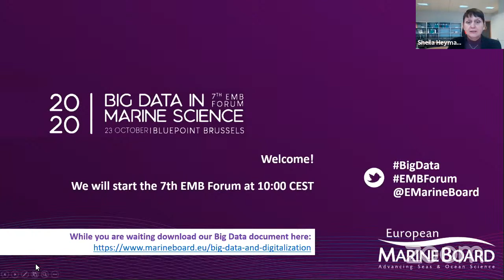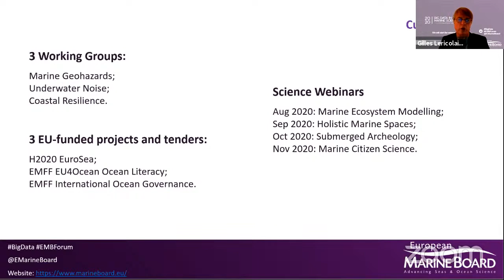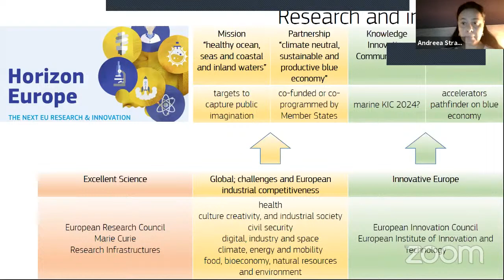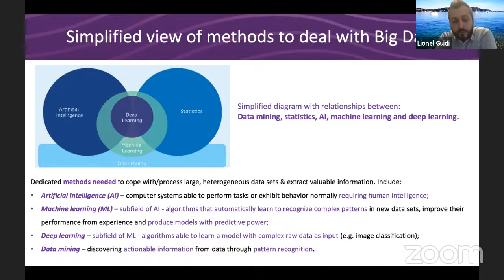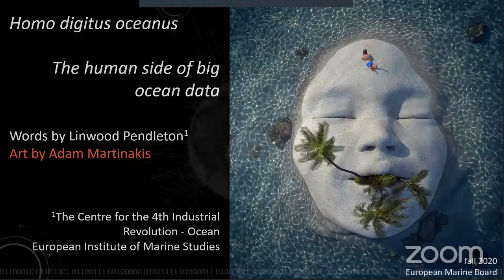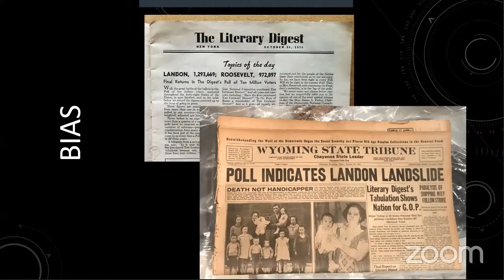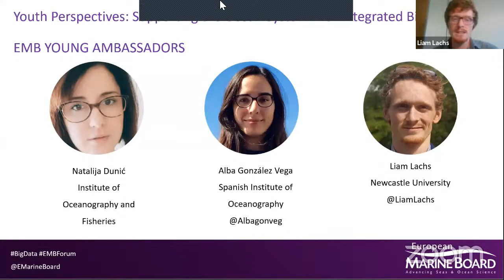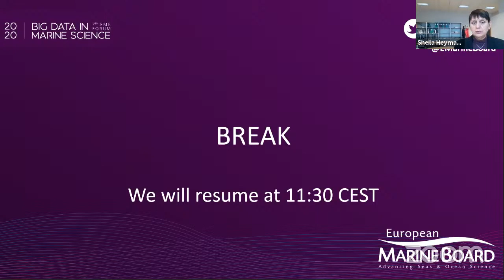7th EMB Forum on Big Data in Marine Science - Opening Session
The 7th EMB Forum was on the topic of 'Big Data in Marine Science: Supporting the European Green Deal, The EU Biodiversity Strategy, and the Digital Twin Ocean', and took place on 23 October 2020.

0:00:00 Opening- Sheila Heymans
0:03:17 Welcome - Gilles Lericolais
0:12:53 Opening Remarks - Andreea Strachineschu
0:26:07 EMB Future Science Brief on Big Data in Marine Science - Lionel Guidi
0:38:06 Keynote Address - Linwood Pendleton
0:55:55 Young Perspectives - Natalija Dunic, Alba Gonzalez Vega and Liam Lachs